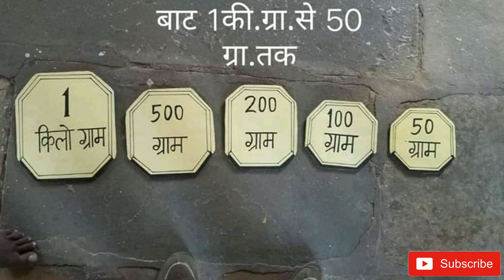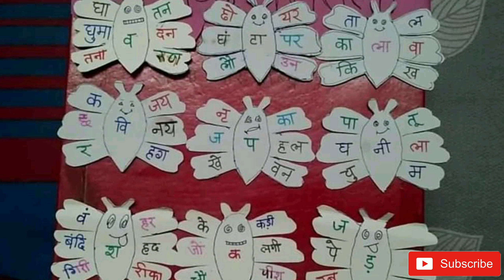BEST TLM for demo class ||डेमो क्लास के लिए कैसे तैयारी करें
My Gmail is👇
GEARS/devices/& equipments WHICH I AM USING :-
1-My DSLR camera
3-Studio light
7-My smartphone
8-My studio green screen
9-Studio wall paper